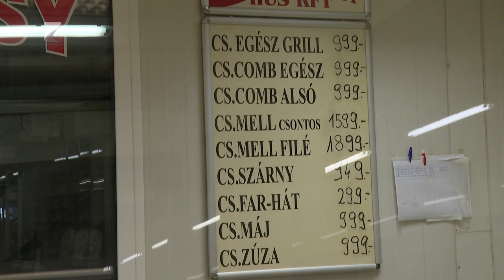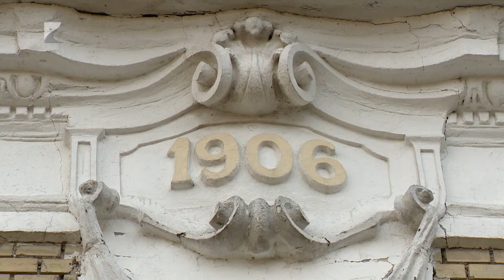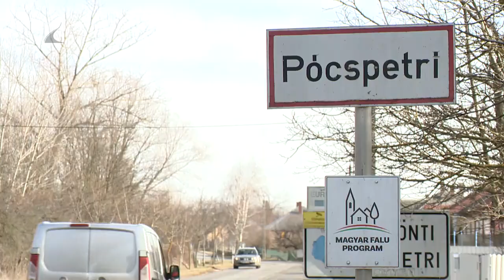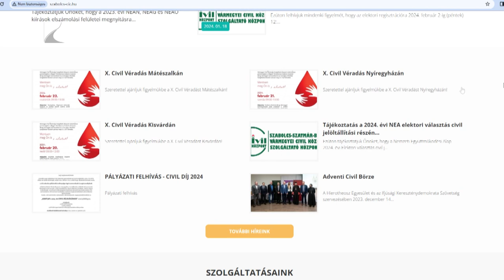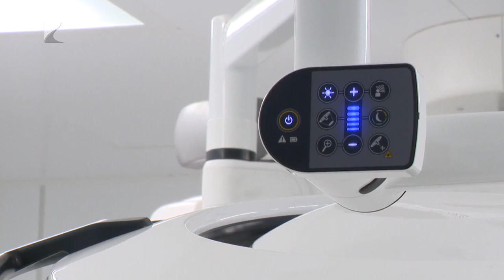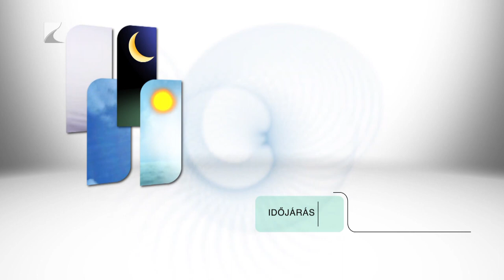Híradó - 2024.02.08. Kölcsey TV